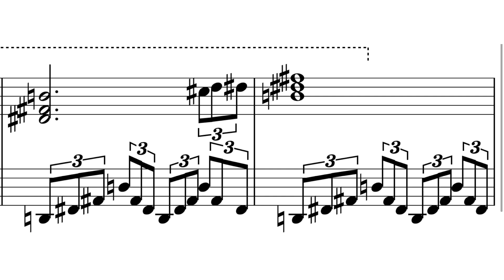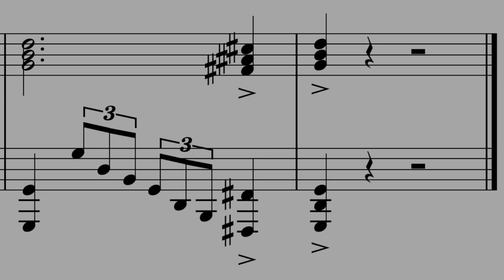【ツイステ 楽譜】ゴーストマリッジ弾いてみた【ピアノアレンジ】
どうもかふねです！
緊急メンテやら色々ありましたがゴーストマリッジ始まりましたね！
ストーリー面白すぎて後半も楽しみです^^

結婚行進曲がアレンジされていて最高に興奮したのを覚えてます(´；ω；｀)
毎回毎回、楽曲に遊びが加えられていて
音楽が素敵すぎるんですよね…！✨
よければぜひ練習してみてください～！

【ピアノ 弾いてみた 再生リスト】

【CAFUNE-かふね-  Official グッズ】
サイン入りポストカード + 名前入りステッカー

少しでもいいなと思っていただければ
良かったらシェアしてね！